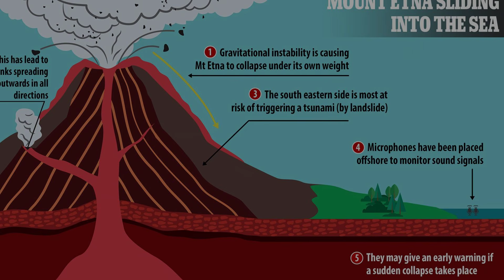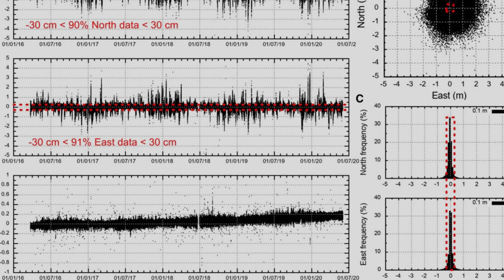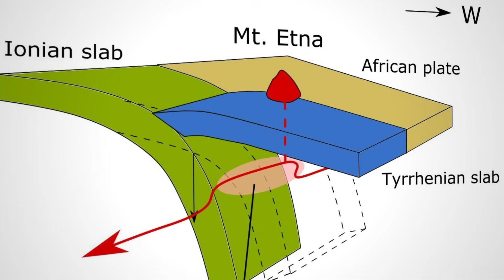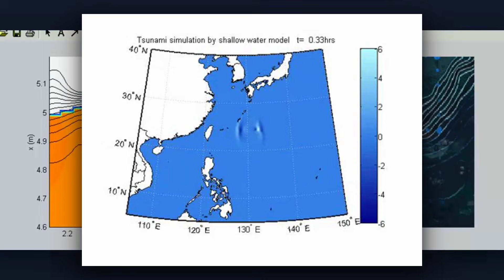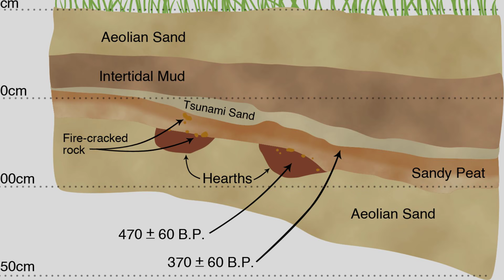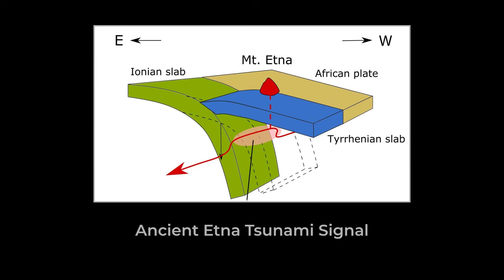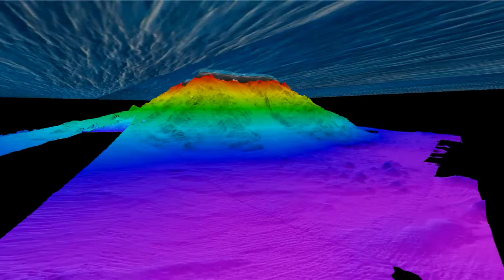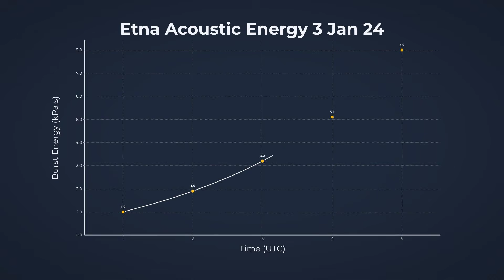1 MINUTE AGO: Etna’s Seafloor Slope Is COLLAPSING — Tsunami Risk ACTIVATED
Scientists are sounding the alarm after new data shows Mount Etna’s underwater seafloor slope is actively collapsing, raising serious tsunami risk concerns across the Mediterranean. In this video, we break down what triggered this sudden instability, how volcanic flank collapse works, and why experts say this scenario is extremely dangerous. Satellite imagery, seismic readings, and underwater mapping reveal rapid movement beneath the sea, catching researchers off guard. We explore what a seafloor collapse near Mount Etna could mean for nearby coastlines, shipping routes, and coastal cities. Is this a rare geological event—or a warning sign of something much larger unfolding beneath Europe’s most active volcano?